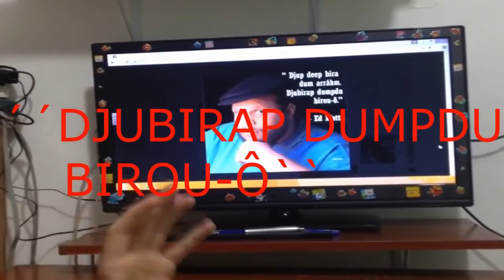Aula de Inglês Rápida para assistir Ed Motta na Europa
Uma aula simples e rápida para falar como Ed Motta em sua turnê na Europa.

Agradecimentos:
Bruno MD na Edição: